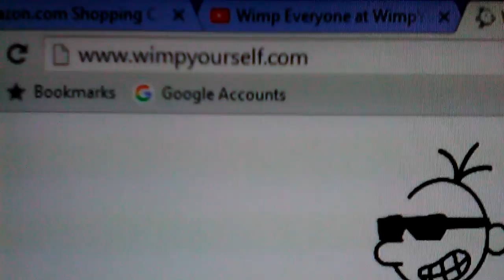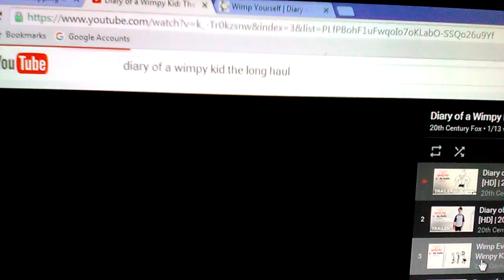Diary of a wimpy kid the long haul clip reaction